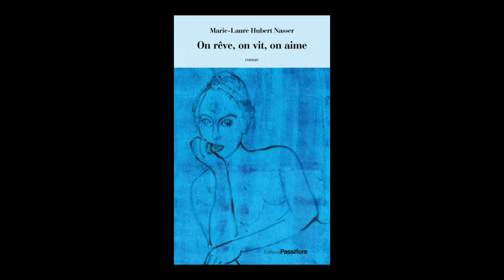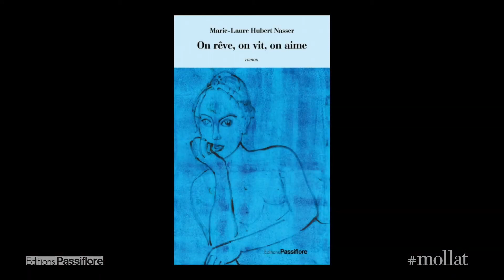Marie-Laure Hubert Nasser invitée de Mollat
Marie-Laure Hubert Nasser présentait son dernier ouvrage "On rêve, on vit, on aime" chez Mollat.